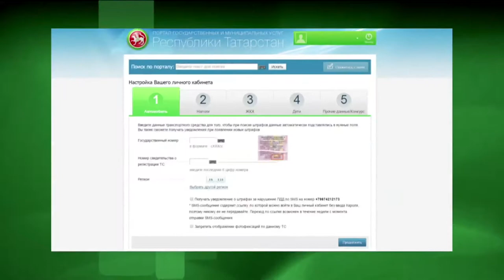WSIS PRIZES 2017 WINNER: CABINET OF MINISTERS OF THE REPUBLIC OF TATARSTAN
WSIS PRIZES 2017 winner of the category 'ICT Applications, e-Government' - The Cabinet of Ministers of the Republic of Tatarstan, Russian Federation presents state and municipal services in electronic format.